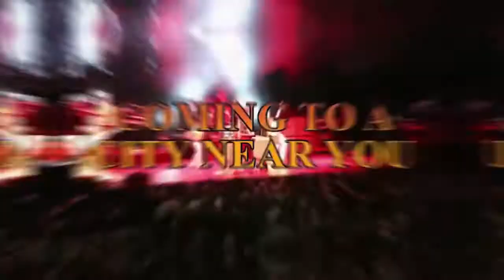Yes Miscellany: 4/2/19 - Philadelphia - The Royal Affair Tour promo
Yes Miscellany
--Date: 4/2/19
--Location: Philadelphia
--Item: The Royal Affair Tour promo